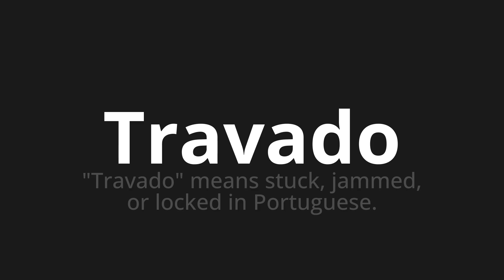How to pronounce Travado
Master the Pronunciation of 'Travado WHICH MEANS LOCKED' - which means : "Locked" Means Stuck, Jammed, Or Locked in Portuguese. 📝 with @PortuguesePronunciation 🎓🗣️ - [Your Guide to Portuguese]

Learn to pronounce 'Travado' perfectly in Portuguese with our easy and engaging tutorial by @PortuguesePronunciation! 📖📽️ In this comprehensive video, we provide you with native speaker examples 🗣️👂 and phonetic breakdowns 🎵 to ensure you get the pronunciation just right.

How to say Waggen in Portuguese